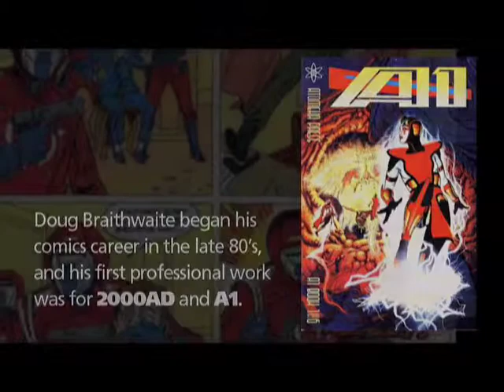Doug Braithwaite Interview.mov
Interview recorded at the Birmingham Comics Con in August 2011 with comics artist Doug Braithwaite - conducted by Paul H Birch. In this excerpt, Doug talks about some of his influences and his work with Alex Ross.